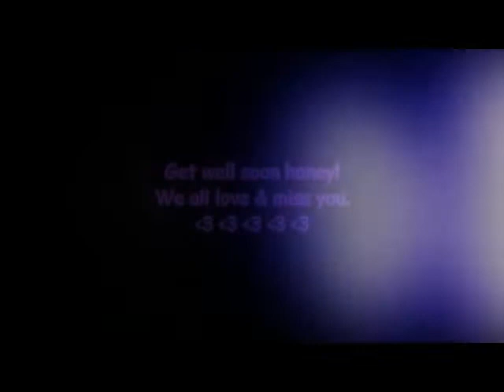Let Her Go. Summmerloving (Maddi)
wishing this beautiful girl a fast recovery!  miss your beautiful face around school! xxx love you! sorry leni for borrowing clips haha